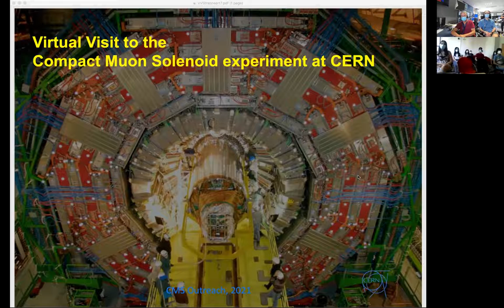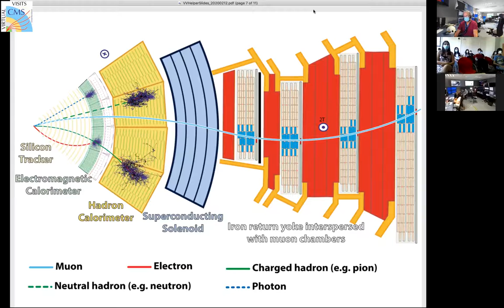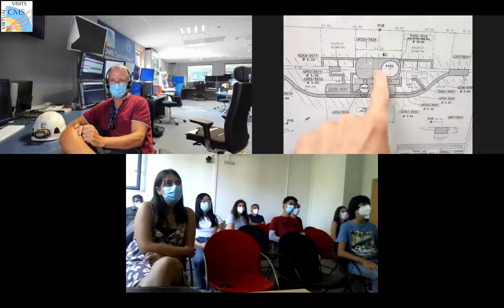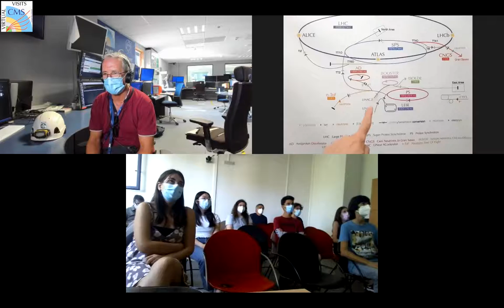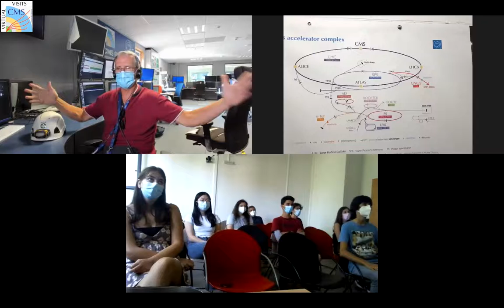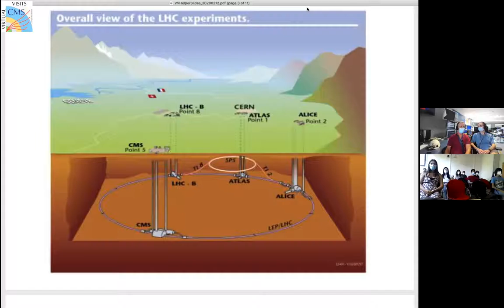CMS Virtual Visit from Portugal, 2021.07.29.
Language: Portugese

Guides: Jose Carlos Rasteiro da Silva  (CMS Control Room)
               Andre David Tinoco Mendes  (CMS Mobile Team)
              Haifa Rejeb Sfar (CMS Mobile Team)

               Haifa Rejeb Sfar (tech exp on site, mobile camera)